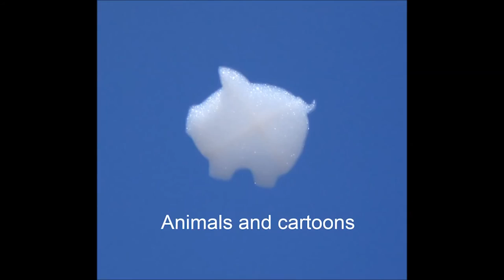Fly Logo - SHOW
for your party, corporate party, Event,  weddings !!!